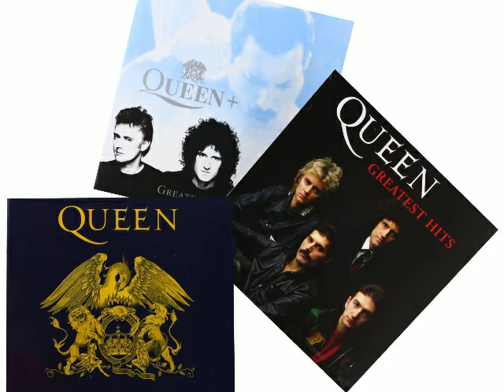Queen - Barcelona (feat. Montserrat Caballé)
Dalla raccolta "The Platinum Collection", 2000